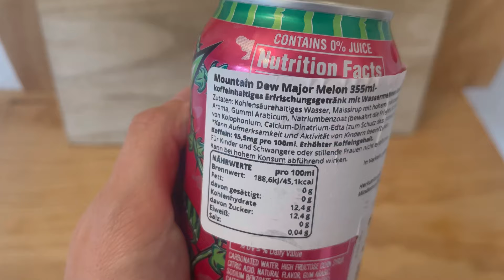MTN DEW Major Melon im Test - So schmeckt das melonige Mountain Dew!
Juhu vom Guru! Heute gibt es MTN DEW Major Melon Test. Wie schmeckt das, ist es wirklich melonig und wo kann man es in Deutschland kaufen?